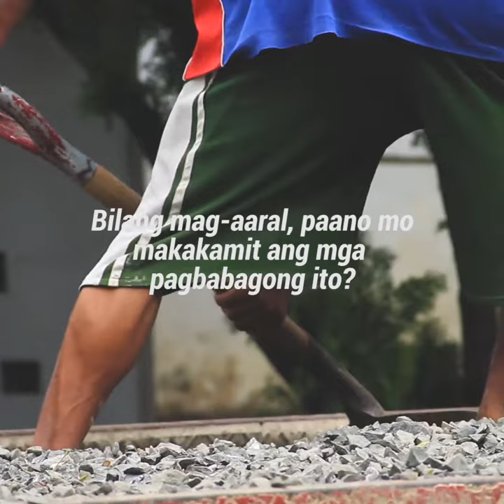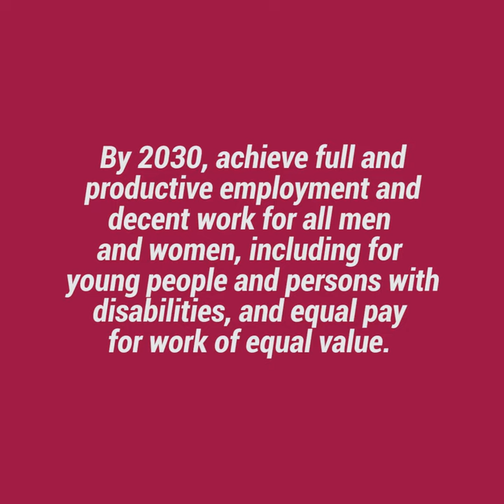SDG 8 - DECENT WORK AND ECONOMIC GROWTH